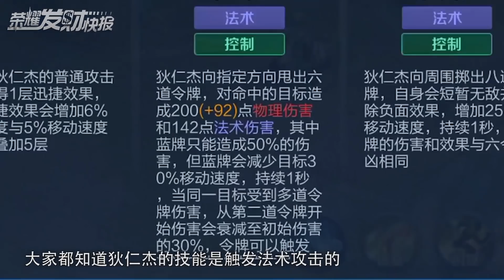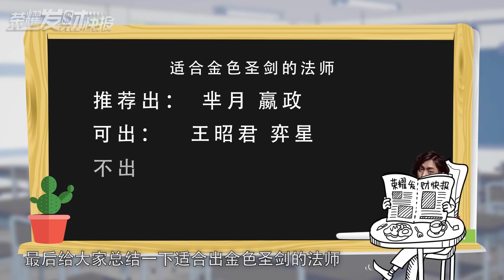【荣耀发财快报】法师也能一发平A秒射手？射手转职成魔剑士？